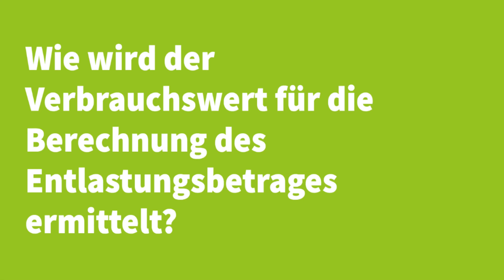Wie wird der Verbrauchswert für die Berechnung des Entlastungsbetrages ermittelt?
Privathaushalte und Unternehmen werden rückwirkend zum 1. Januar 2023 durch die vom Bund verabschiedeten Strom- und Gas- sowie Wärmepreisbremsen finanziell entlastet. NaturEnergie beantwortet in sieben Kurzvideos die häufig gestellten Fragen zur Energiepreisbremse.